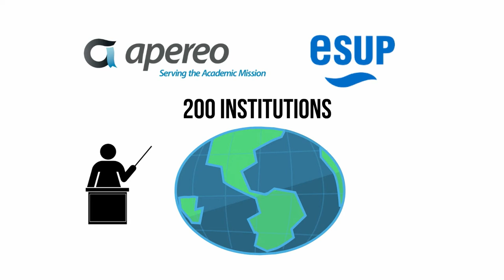Open Apereo 2015 - Higher Education... Open Source in a New Age!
Get ready to share your success stories at our Open Apereo 2015 conference in Baltimore, Maryland! Mark you calendars and join us this year!

The Open Apereo Conference is designed to be an international, inclusive event, providing opportunities for community members to:

Present perspectives based on institutional experience, access the experience of others, exchange ideas, develop dialogue and form new partnerships.

Develop an understanding of other areas of the academic enterprise by looking outside of immediate interest areas and contributing to the understanding of commonalities as well as contrasts.

Organize community-wide, project-based, or institutional discussion, dialogue and practical collaborative work.

Join us in Open Source in a New Age!